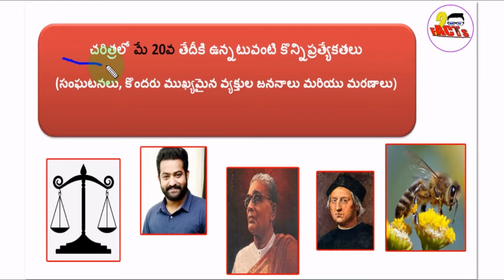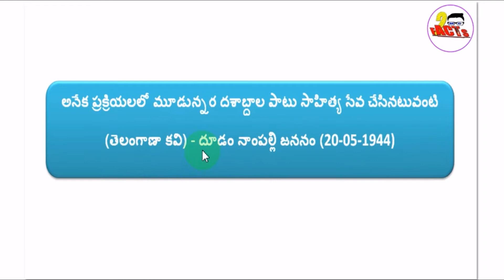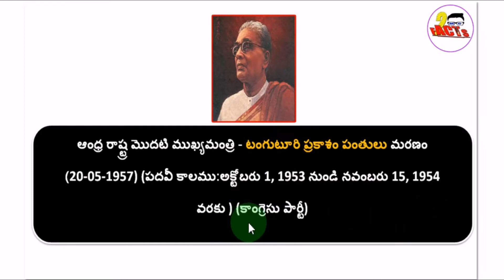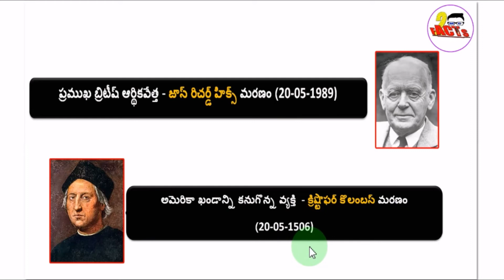#13 |Daily updates|| May 20th || Important Days in May in Telugu || 2MC FACTS || Vijay Azmeera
List of important National and International Days||